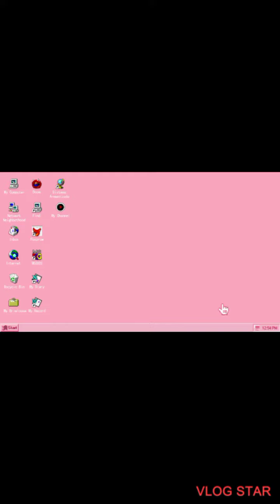Business Meeting n Job Training Placement Program 🖥📚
So proud of myself after a whole week of studying and research. I was able to complete my first week of Training. The Deadline to finish all my  home work
Is the seventeenth of this month. To the one that thumbs down my video it’s probably because you have no job! Hmmm 🤔Lol 🤣🤣🤣🤣🤣🤣🤣